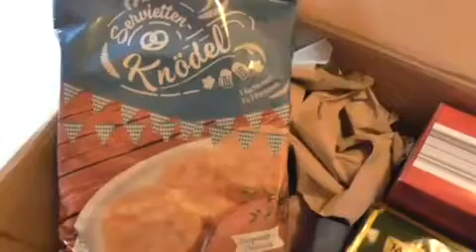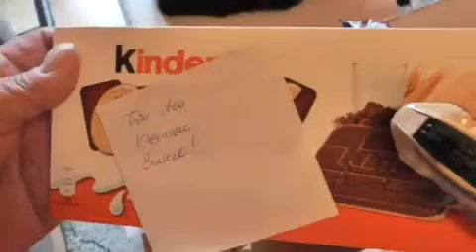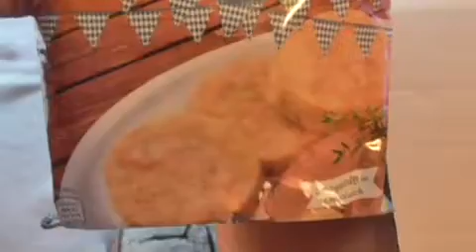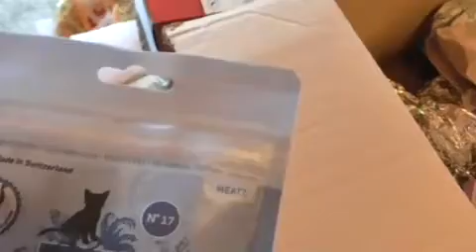Ein Schokoladen Kuchen Paket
Ein Schokoladen Kuchen Paket von der Angelika